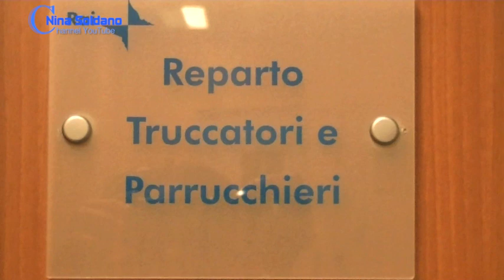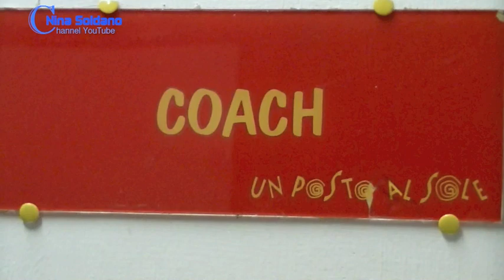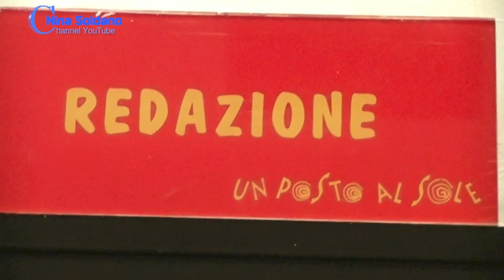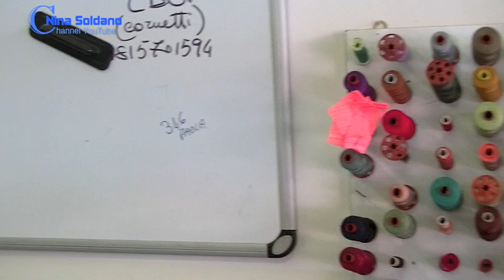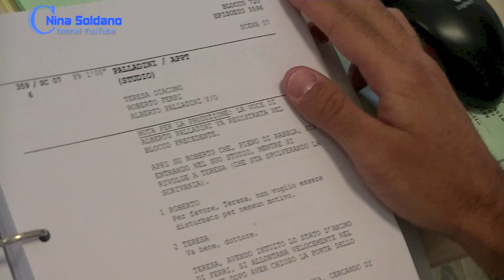Questa sera appuntamento con Un P@st@ Al S@le da non perdere.mov